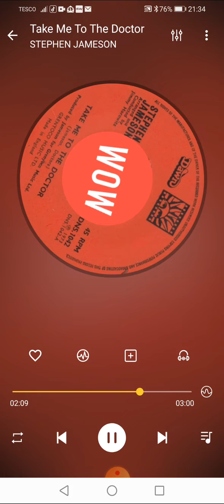Take Me To The Doctor STEPHEN JAMESON (aka NOSMO KING)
NON HIT RADIO.
BLASTS FROM THE PAST!

Title:  Take Me To The Doctor
Artists: STEPHEN JAMESON (aka NOSMO KING)
Format: 7”
Label: Dawn DNS 1042
Year: 1973
Composer: Jameson, Doctors
Arranged: Jimmy Horowitz
Publisher: GRENYOCO

Footnote:
It’s Stephen Jameson who is better known as the Northern Soul chart artist Nosmo King and of course his song “Goodbye (Nothin’ To Say)”. Here he is with a down to earth number titled “Take Me To The Doctor” penned with his songwriting partner Matthew Doctors. Stephen released a handful of singles and an album in the 70’s. He and his partner were both signed to the Rogers publishing company GRENYOCO.